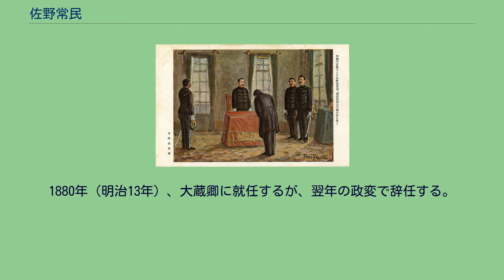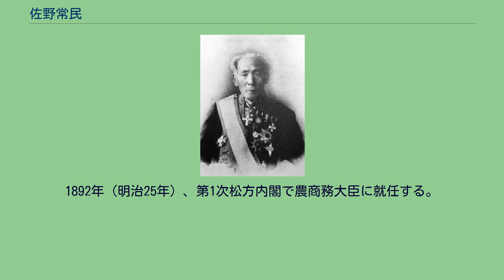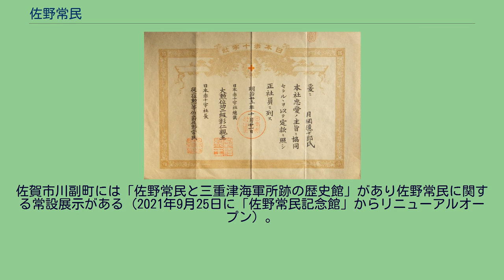佐野常民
佐野 常民（さの つねたみ、1823年2月8日（文政5年12月28日） - 1902年（明治35年）12月7日）は、明治期の日本の政治家。
日本赤十字社の創始者。
官職は枢密顧問官、農商務大臣、大蔵卿、元老院議長。
栄典は正二位勲一等伯爵。
「佐賀の七賢人」の1人。
名は栄寿、栄寿左衛門。
1823年（文政6年）、 佐賀藩士下村三郎左衛門（充贇）の5男として佐賀（肥前国佐賀郡早津江村　現・佐賀市）に生まれる。
幼名は鱗三郎。
1831年（天保2年）に佐賀藩医佐野常徴の養子となり、佐賀藩の前藩主・鍋島斉直から栄寿の名を授かった。
佐賀藩校・弘道館に学び、1837年（天保8年）には養父のいる江戸へ遊学、古賀侗庵に学ぶ。
1839年（天保10年）、佐賀に帰り、弘道館で考証学を、松尾塾で外科術を学ぶ。
1842年（天保13年）、佐野家の養女・駒子と結婚する。
1846年（弘化3年）、京都で広瀬元恭の時習堂に入門し、1848年（嘉永元年）には大坂の緒方洪庵の適塾で学び、さらに紀伊国で華岡青洲が開いた春林軒塾に入門する。
適塾では大村益次郎ら明治維新で活躍する多くの人材と知遇をうる。
1849年（嘉永2年）、江戸で伊東玄朴の象先堂塾に入門し、塾頭となる。
江戸では戸塚静海にも学んでいる。
この頃に勤皇運動に傾倒。
藩の知るところとなり､急遽佐賀に戻るよう命じられている｡1851年（嘉永4年）、長崎に移り、家塾を開く。
1853年（嘉永6年）、佐賀に帰り、佐賀藩の精煉方頭人となり、藩主・鍋島直正から「栄寿左衛門」の名を授かる。
1855年（安政2年）6月に長崎の海軍予備伝習に参加する。
同年8月に幕府が長崎海軍伝習所を開設し、佐賀藩から常民ら四十八名が第一期生として参加する。
この頃に藩主・鍋島直正へ海軍創設の必要性を説き､自ら海軍所の責任者となる｡1857年（安政4年）、佐賀藩がオランダから購入した飛雲丸の船将となり、翌1858年（安政5年）、三重津海軍所の監督となる。
1863年（文久3年）、三重津海軍所で幕府注文の蒸気鑵（ボイラー）を製作する。
1867年（慶応3年）、パリ万国博覧会に参加し、その万博会場で国際赤十字の組織と活動を見聞し、オランダに行き、日進の建造を発注する。
西欧諸国の軍事､産業､造船術などを視察して翌1868年（明治元年）に帰国。
1870年（明治3年）3月～10月までの8か月間、兵部少丞に就任し、日本海軍の基礎創りに尽力する。
しかし、増田明道ら他の海軍担当官との関係は良好とは言い難く、佐野の奮闘は空回りでしかなかった。
罷免についても同僚の船越衛は同情している。
1871年（明治4年）、初代燈台頭に就任し、洋式燈台の建設にあたる（同時に工部大丞にも就任）。
1872年（明治5年）、博覧会御用掛に就任し、日本の産業の近代化をめざすべく、同年3月に初の官設博覧会を湯島聖堂で開催する（湯島聖堂博覧会）。
1873年（明治6年）、ウィーン万国博覧会事務副総裁に就任して、ウィーン万博に派遣される。
博覧会を通じて日本の近代化に貢献し、「博覧会男」の異名を得る。
通訳はアレクサンダー・フォン・シーボルトが努めた。
有栖川宮熾仁親王から博愛社設立の許可を受ける佐野常民 1875年（明治8年）、元老院議官となる。
1877年（明治10年）2月に西南戦争が起こり、敵味方の区別なく戦場で負傷した将兵を看護する赤十字社の知識を元に、「博愛社設立請願書」を政府に提出するが不許可となり、5月に熊本で有栖川宮熾仁親王から博愛社設立の許可を得る。
博愛社総長に東伏見宮嘉彰親王が就任。
1878年（明治11年）、大給恒らと博愛社の総副長となる。
1879年（明治12年）、日本美術の海外流出を防ぐために、龍池会(後の日本美術協会)と呼ばれる美術団体を発足し、会頭に就任する。
亡くなるまで会長を務め､芸術家の保護と育成に力を尽くす｡同年10月には中央衛生会会長に就任する。
1880年（明治13年）、大蔵卿に就任するが、翌年の政変で辞任する。
1888年（明治21年）、枢密顧問官に就任する。
7月、磐梯山噴火の救援活動を行う。
1882年（明治15年）、元老院議長に就任する。
1883年（明治16年）、大日本私立衛生会(後の日本衛生会→日本公衆衛生協会）が発足し、会頭に就任する。
18...